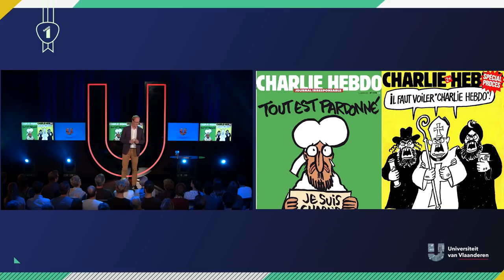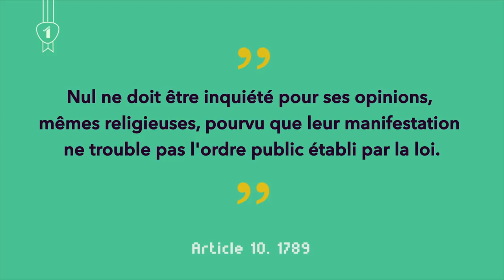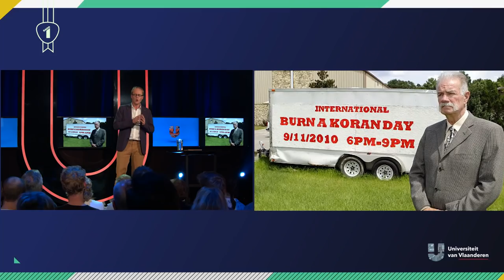Waarom mag je de Holocaust wél ontkennen?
In ons land is het ontkennen van de Holocaust bij wet verboden. En dat is niet goed en niet juist, vindt prof. dr. Patrick Loobuyck. Hij zal zelf de Holocaust niet ontkennen, maar wel uitleggen waarom hij om filosofische redenen het recht heeft om de Holocaust te ontkennen. Dit college gaat dan ook niet alleen over de Holocaust, maar over vrijheid van meningsuiting.